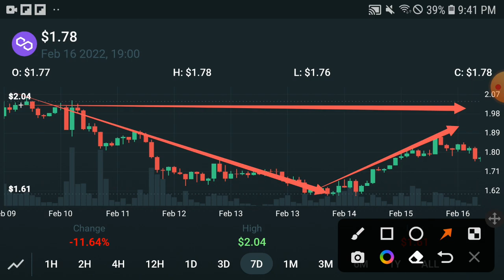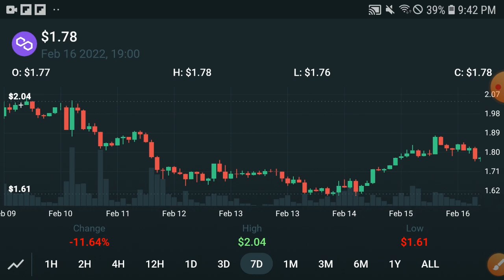Polygon WIL PUMP! || Polygon Price Prediction! Polygon Today Update